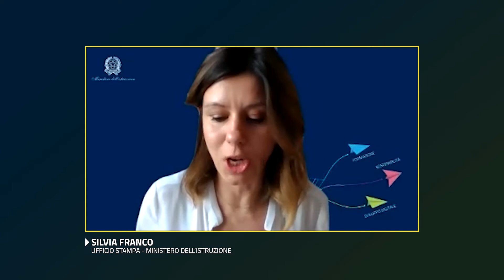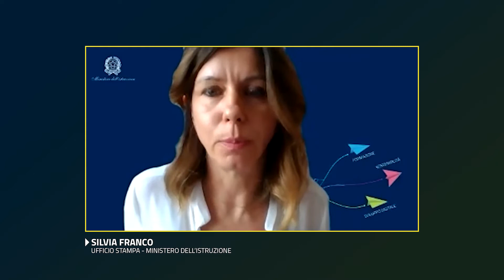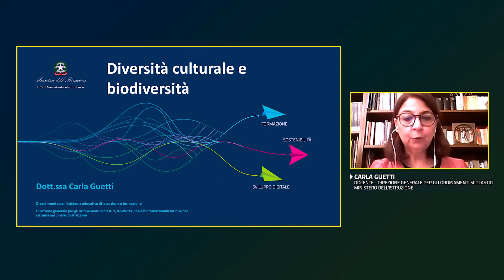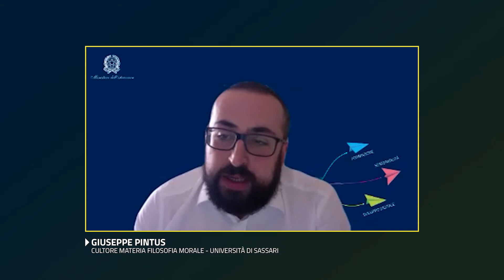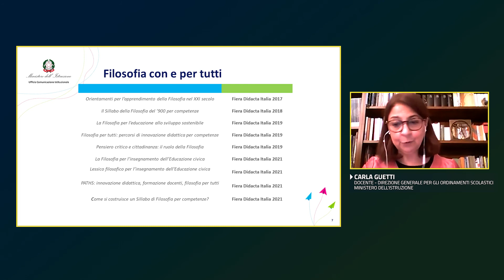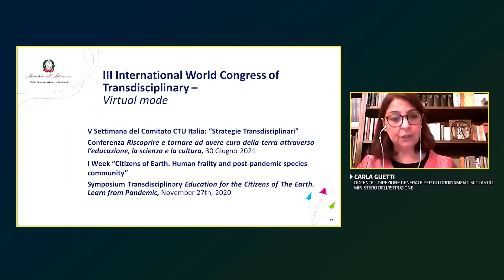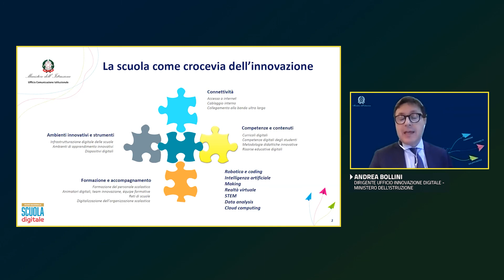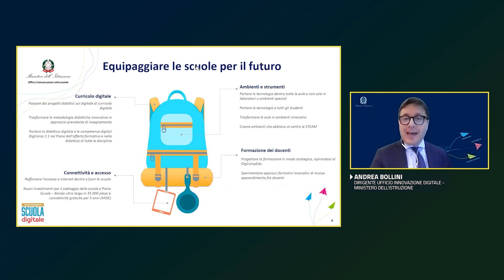"Obiettivo Sostenibilità e Innovazione". Il Ministero dell'Istruzione a FORUM PA 2021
[rpa.40] Scuola, motore della crescita. Questo è il titolo della rubrica con cui il Ministero dell’Istruzione ha raccontato a FORUM PA 2021, in tre appuntamenti, la relazione inscindibile tra scuola e crescita del Paese. Quali sono i pilastri di questa crescita? Sviluppo digitale, formazione, sostenibilità e innovazione. L'appuntamento “Obiettivo Sostenibilità e innovazione” accende i riflettori sui temi della transizione ecologica, culturale e digitale. L’appuntamento si apre con la presentazione di “RiGenerazione Scuola”, il Piano per la transizione ecologica e culturale delle scuole. Per salvaguardare le generazioni future, diversità culturale e biodiversità sono un patrimonio da proteggere. Non meno rilevante il tema della transizione culturale, affrontata dal punto di vista alimentare: la questione del cibo può contribuire a trasformare le sfide ambientali in opportunità di rigenerazione, con impatti sulle politiche economiche, educative e sociali. In chiusura, si presentano i percorsi evolutivi della digitalizzazione didattica e organizzativa nelle scuole.